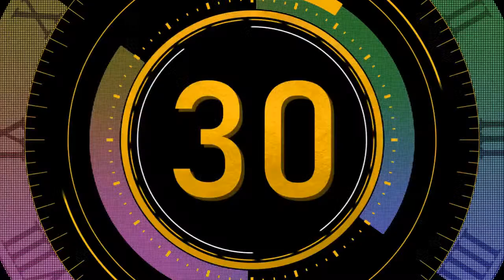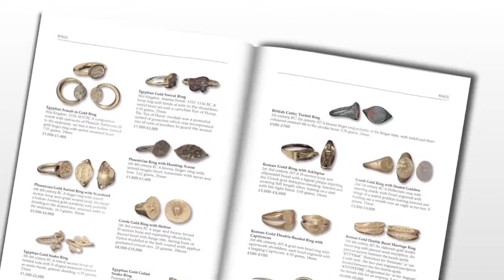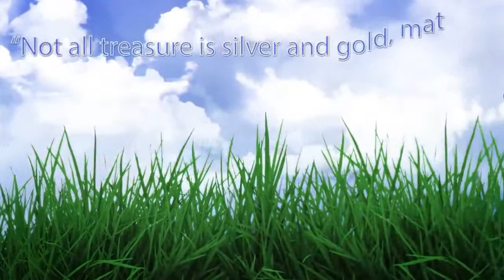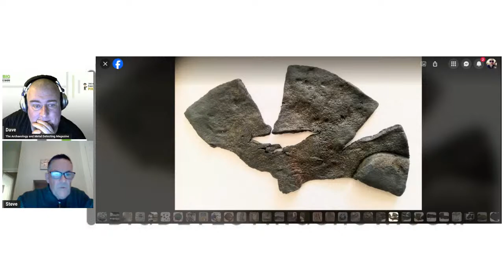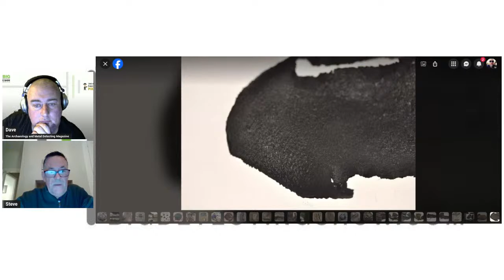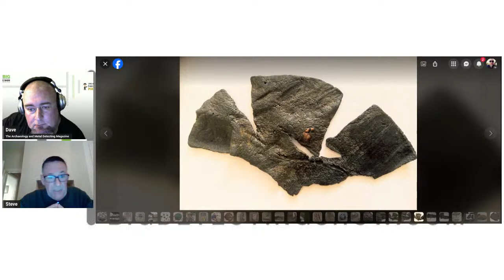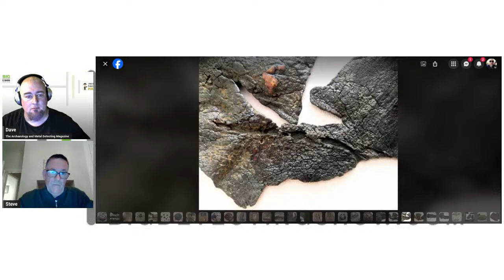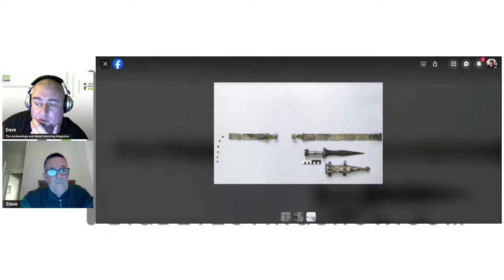The BG Detecting Show E188: The one with Steve Tomlinson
Adrian and Dave are joined again by Steve Tomlinson fresh from his inclusion in the TV series Digging for Britain. Steve will be sharing additional information, further to his last appearance.